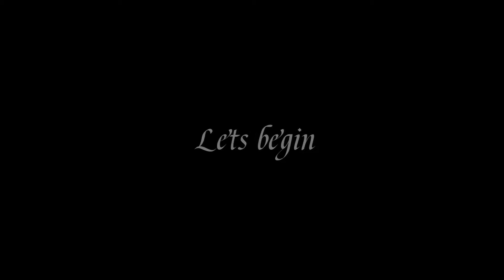Kodo millet pongal || Varagarisi pongal || Healthy breakfast recipe